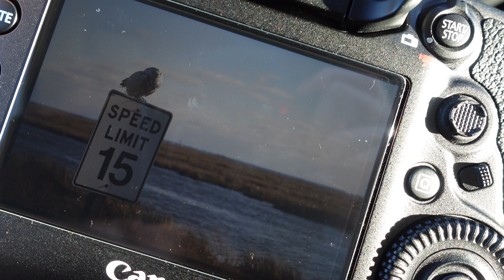Snowy Owl on the side of a Road?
Filmed in Dec.

Filmed with Sony ZV-1 and iPhone XS.